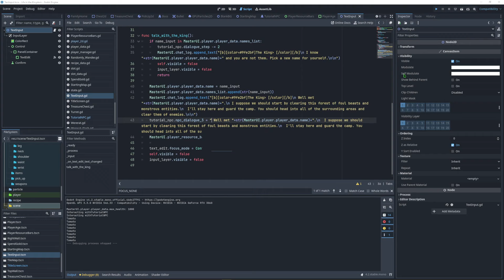Iteration3 Dev log Life in the Kingdom Action Roguelite elements